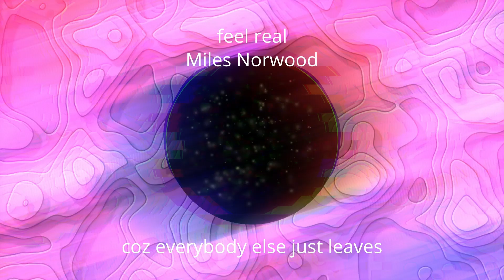Miles Norwood - feel real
Lyrics;
When I'm alone in my feels
it's when it doesn't feel real
come back hold my hand please
coz everybody else just leaves
(everybody else just leaves, everybody else just leaves, everybody else just leaves)

Don't go, where you going?
Don't leave, I'm not breathing
Can't sleep, I'm not dreaming
Don't go, oh don't go
Don't worry about me, but please don't leave
between you and me, I'm not feeling fine

It's been two weeks and I miss you
and I don't even know if it's an issue (I)
Need to reach out need someone to hold
coz I'm feeling cold

Support a trans charity (chosen by my trans friend)

Everything you need is in this link!

My co-owned furry accessory brand!

Want to collab? DM me!!

Credit to people that help me out:
Evelyn's insta (created the ublf and lost art):

Big thanks to everyone listed and to those who watch me and support what I make :D